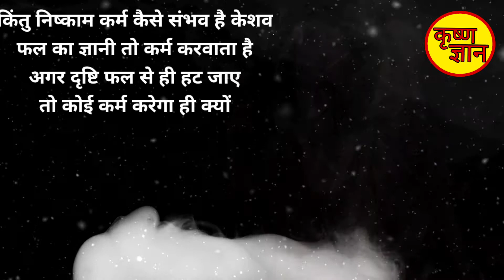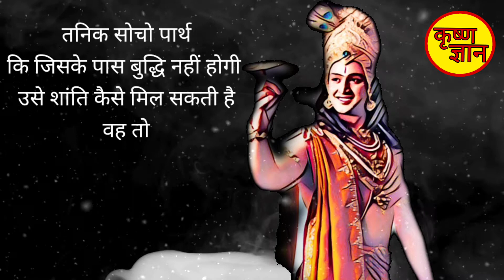गीता ज्ञान | कर्म के बिना जीवन संभव नहीं | बुद्धि का नाश मनुष्य का सर्वनाश कर देता | Krishna geeta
कृष्ण गीता ज्ञान